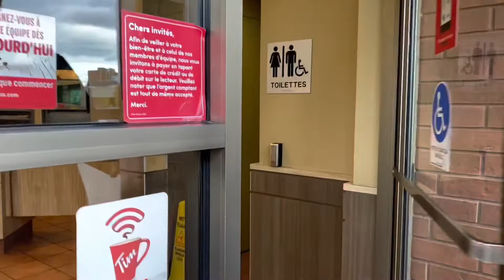МОЙ СЫН ТАКОГО НЕ ОЖИДАЛ / РОЖДЕСТВЕНСКИЙ ПОДАРОК В ОКТЯБРЕ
Пожалуйста не забывайте подписываться @ HAPPILY_EVER_LIFE_IN_CANADA, оставлять комментарии и ваши 👍🏻